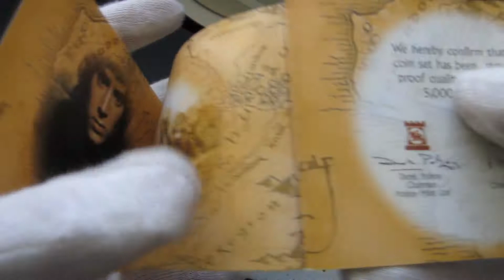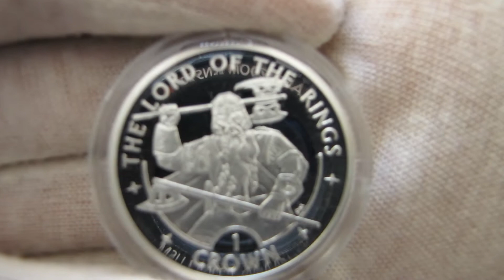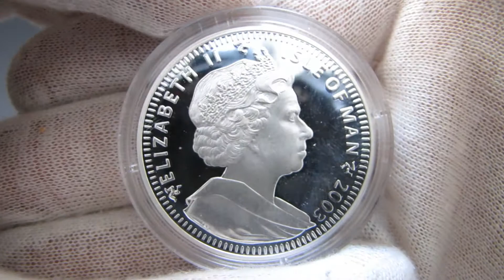[HD] Lord of the Rings 5 Coin Silver Set With One Ring - The Pobjoy Mint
Lord of the Rings 5 Coin Silver Set With One Ring
Produced by the Pobjoy Mint
Limited Edition of 5000 Sets
5 Sterling Silver Coins with The One Ring Official Replica